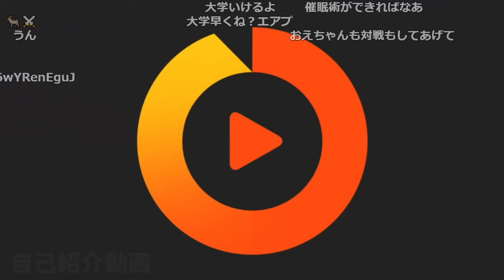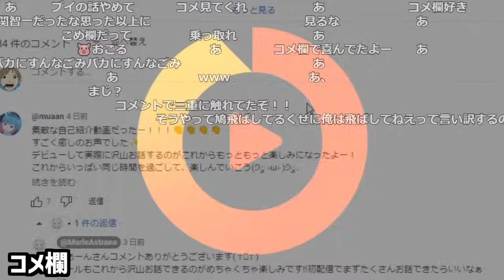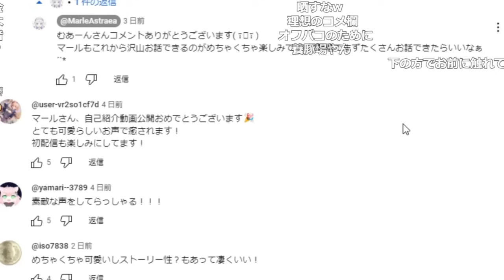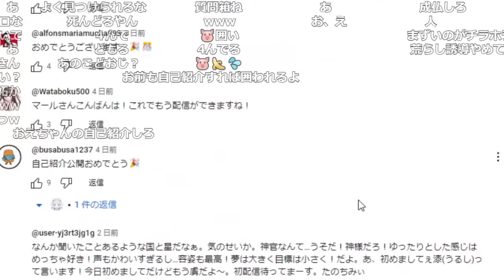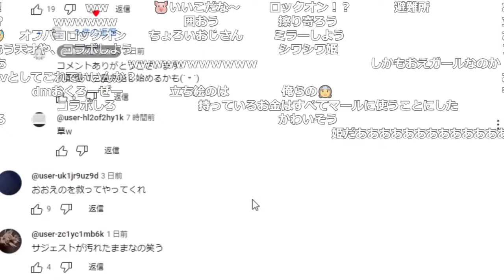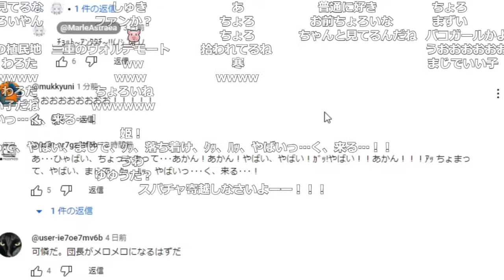遂にデビューしたVtuberマール・アストレアのコメ欄を見て爆笑するおおえのたかゆき【2023/09/05】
0:00 自己紹介動画
3:45 コメ欄